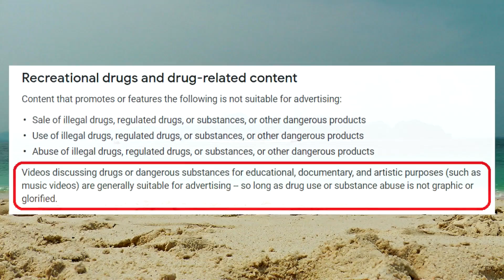Can You Really FREEZE Your HCG Without Losing Potency?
⚕ Vigorous Amazon Store (Bodybuilding Health Stuff):

TIMESTAMPS:
00:00 - Intro Teaser
00:11 - Can You Freeze Your HCG? Introduction
02:41 - What Happens When You Freeze Peptides
04:50 - The Only Peptide Which Is Shipped Frozen
06:22 - Why Certain Peptides Can Be Frozen, While Others Cannot
08:38 - Upcoming Project; Figure Out Which Peptides Can (Technically) Be Frozen
10:04 - How Freeze Drying (Lyophilization) Works
11:52 - What The Medical Inserts Say
13:41 - Closing Thoughts